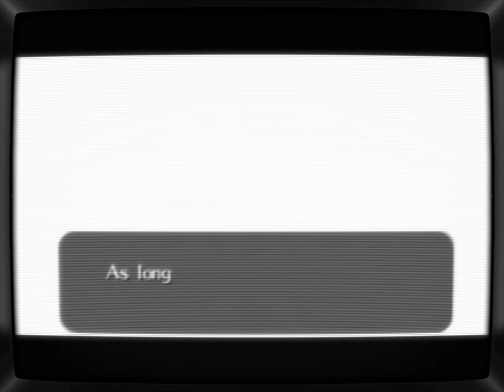The Legend of Zelda - Ocarina of Time | 10 - Finale | CRT Shader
The Legend of Zelda: Ocarina of Time (ゼルダの伝説 時のオカリナ, Zeruda no Densetsu: Toki no Okarina) is an action-adventure game developed by Nintendo for the Nintendo 64, originally released in 1998. Directed by Shigeru Miyamoto and produced by Eiji Aonuma, it follows Link, a young hero, as he embarks on a quest to stop the evil king Ganondorf from obtaining the Triforce, a powerful artifact. The game is renowned for its groundbreaking 3D gameplay, innovative use of time travel, and memorable use of the Ocarina, a mystical musical instrument central to the story.
- CHAPTERS -
00:00:00 - intro
00:00:24 - Wrapping up
00:36:38 - Ganon's Castle
01:37:08 - Credits